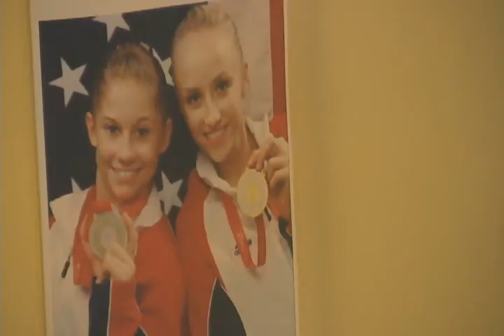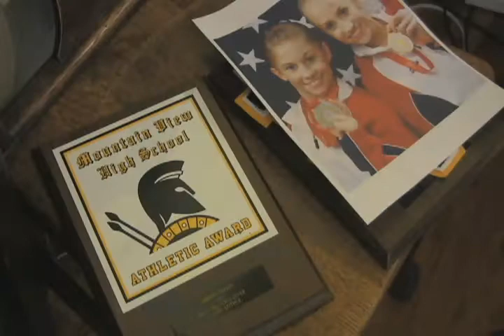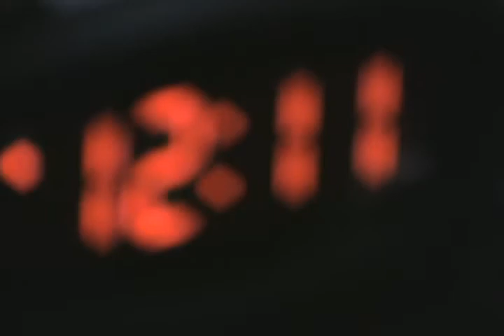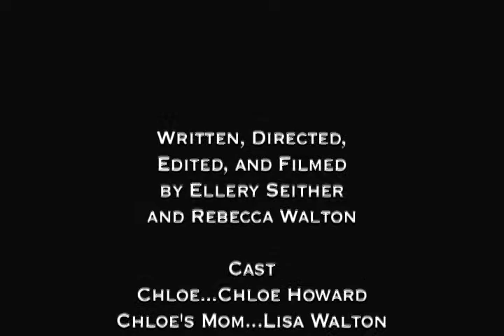11-12-p2 JR Narrative Balance